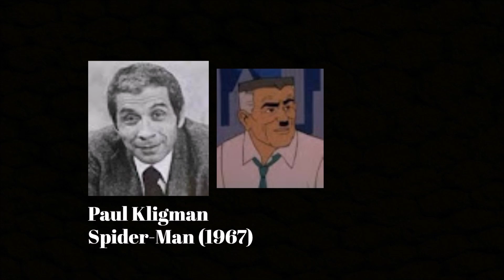Animated Voice Comparison- J Jonah Jamerson (Spider-Man)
Who's your favorite J Jonah Jamerson voice? Who do you want to hear next?